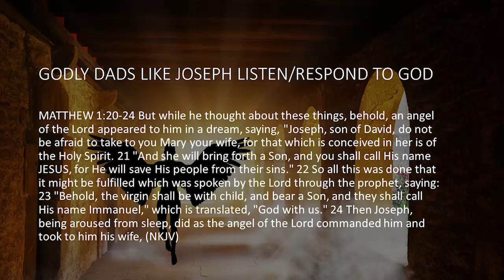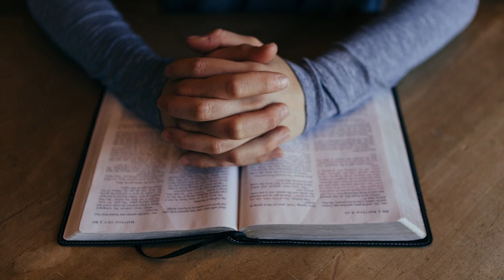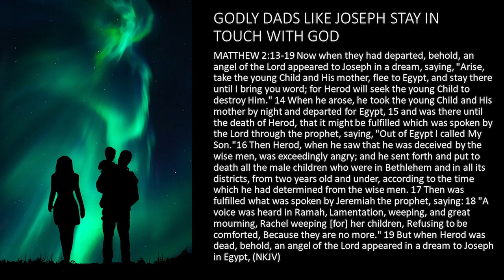GODLY DADS CONNECT WITH GOD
From ACL-07

From ACL-07 - Joseph - Father of James (970615AM)